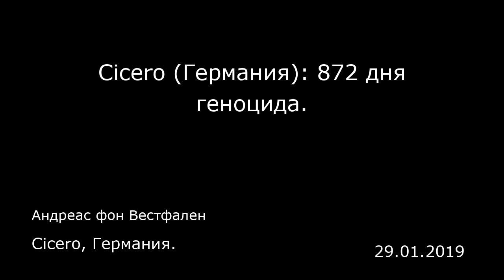Cicero (Германия): 872 дня геноцида. Cicero, Германия.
Cicero (Германия): 872 дня геноцида.
Cicero, Германия.
Андреас фон Вестфален
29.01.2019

27 января 1944 года закончилась «самая большая демографическая катастрофа, которую пришлось пережить какому-либо городу за всю историю человечества», сказал Джон Барбер (John Barber). К сожалению, есть основания опасаться, что в Германии сегодняшний день памяти останется незамеченным, и никто не вспомнит о жестокости немцев, устроивших блокаду Ленинграда.  8 сентября 1941 года Вермахт захватил пригород Ленинграда Шлиссельбург, отрезав тем самым сухопутную связь Ленинграда с внешним миром. До него можно было добраться лишь одним способом — через Ладожское озеро, крупнейшее озеро в Европе. Блокада города на Неве продлилась в общей сложности 872 дня. За это время погибли от бомбежек и умерли от голода около миллиона мирных жителей. Это почти вдвое больше, чем число жителей Третьего рейха, погибших во время бомбежек союзников за все годы войны.  Лишний балласт для обеспечения Однако надо сказать, что продлившийся почти три года голод стал следствием не ожесточенного противостояния двух равных по силе противников. На самом деле немецкое военное командование никогда не планировало, что все жители 3,2-миллионного города выживут. Уже через две недели после начала войны глава Генерального штаба немецких сухопутных войску Франц Гальдер (Franz Halder) записал в дневнике: «Фюрер принял твердое решение сравнять Москву и Ленинград с землей, чтобы там осталось как можно меньше людей, которых нам зимой придется кормить».  Рейхсмаршал Герман Геринг, отвечавший за экономический аспект использо...